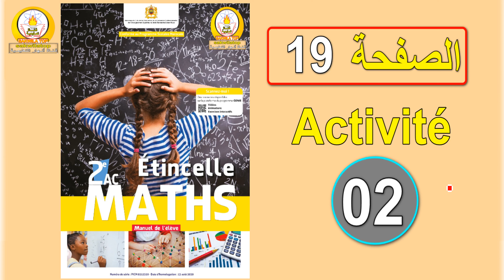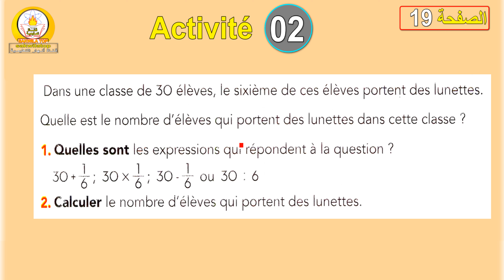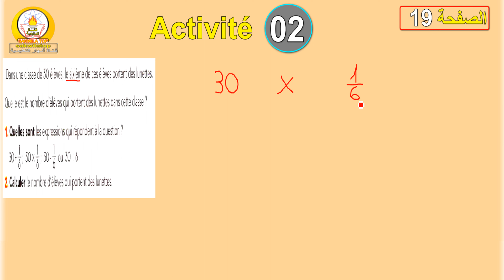sakwilatop - Étincelle maths 2AC Activité 2 - الرياضيات ثانية إعدادي الصفحة 19 -sakwilatop-